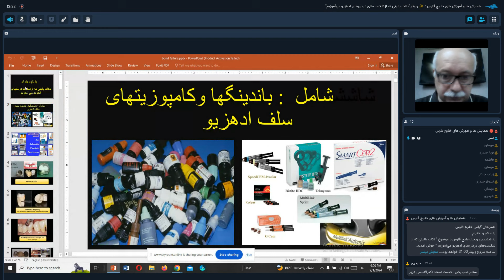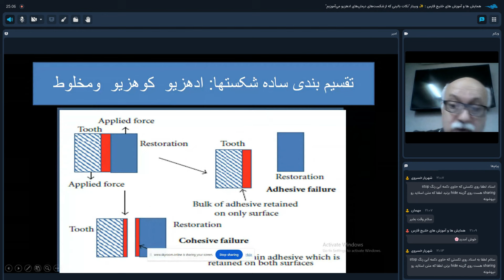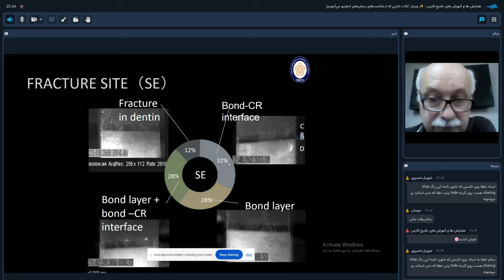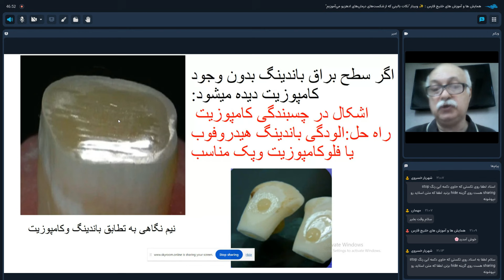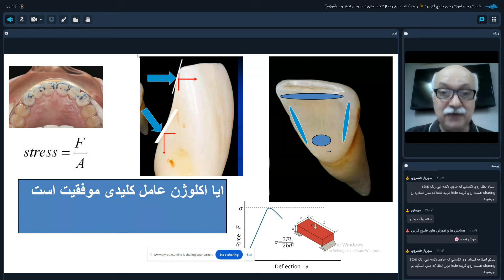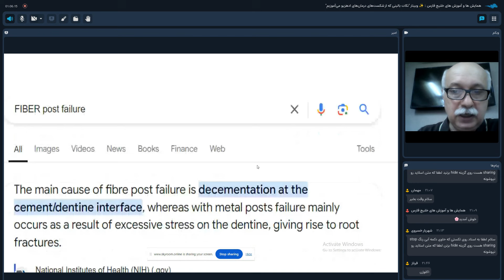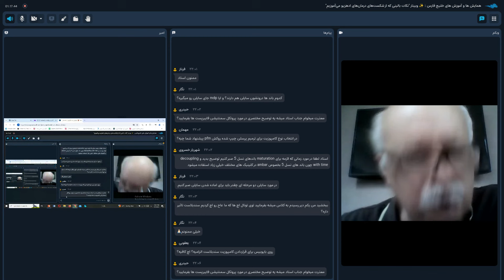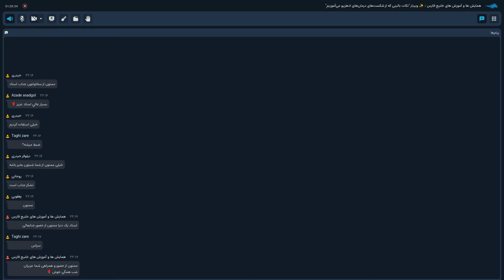✨ وبینار "نکات بالینی که از شکست‌های درمان‌های ادهزیو می‌آموزیم" با دکتر امیر قاسمی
🔻 دکتر امیر قاسمی 🔻
متخصص دندانپزشکی ترمیمی و زیبایی